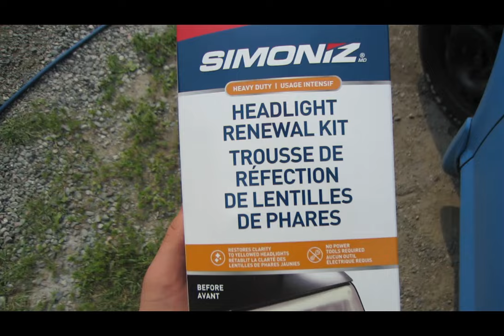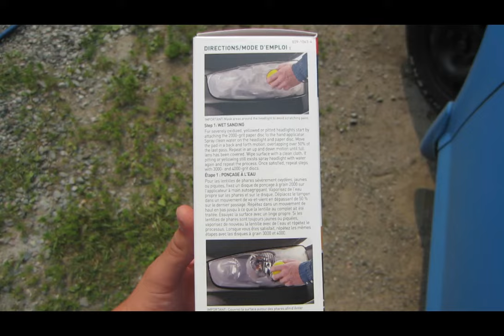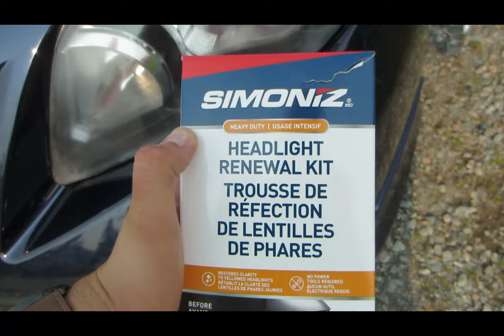Can a noob restore his own headlights ?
The toothpaste did not work worth a darn. for me at least, I have done things wrong before or skipped a step, so maybe it was on me. I would highly recommend a kit, very simple and even I can use it.